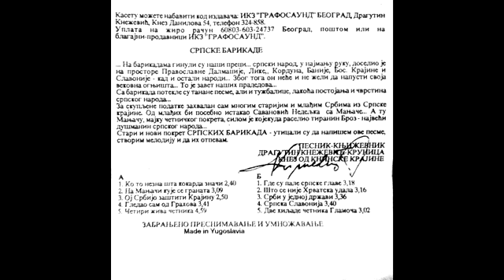Dragutin Knežević Krunica / Dve tisuće četnika Glamoča / srbska četnička pjesma